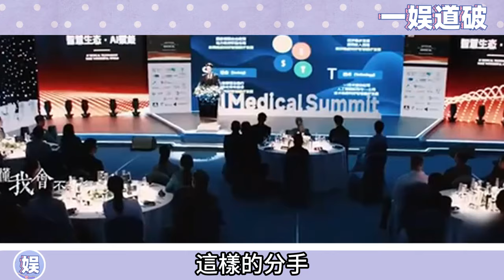甜炸了！許凱譚松韻私下相處模式也太甜了吧，公園散步約會還互拍美照，真愛就是願意記錄你的美好瞬間吧！你倆原地結婚好嘛！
更多精彩视频⬇️